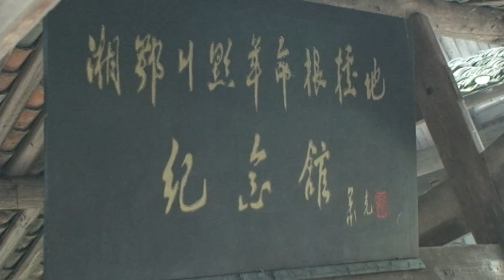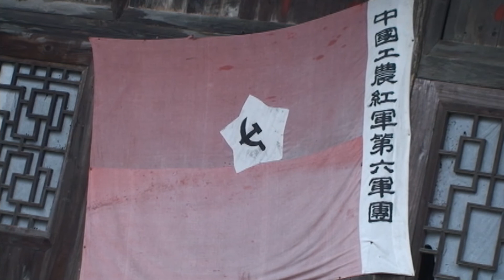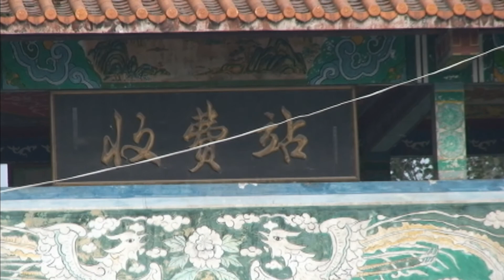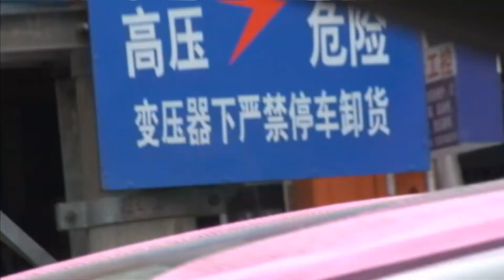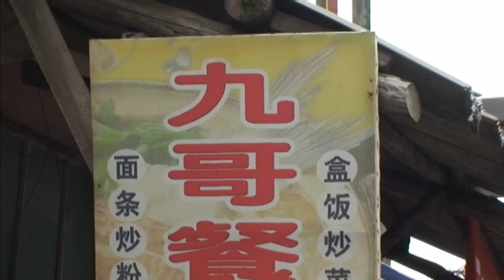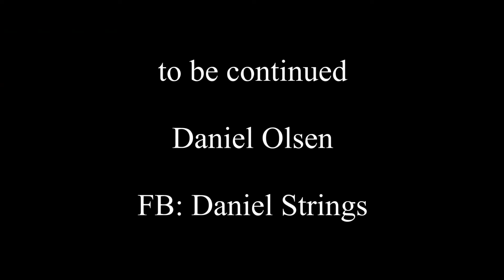Drive Around China Countryside #4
the other side of China.. Walk in China